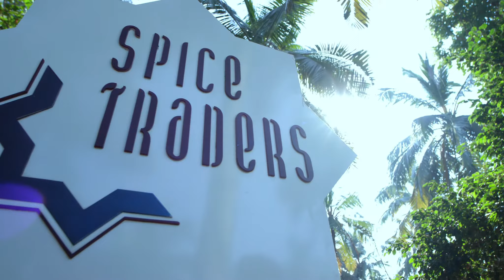The W Goa Experience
Experience the best of Goa's music, art, shopping and nightlife with a stay at W Goa.

ABOUT CONDÉ NAST TRAVELLER INDIA::
Condé Nast Traveller is globally regarded as the most authoritative and independent source on luxury travel and lifestyle. Internationally recognised with industry awards and accolades. We bring you the coolest destinations, the most unforgettable experiences, the last word in travel.